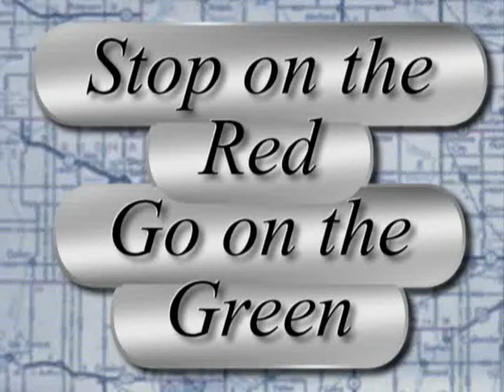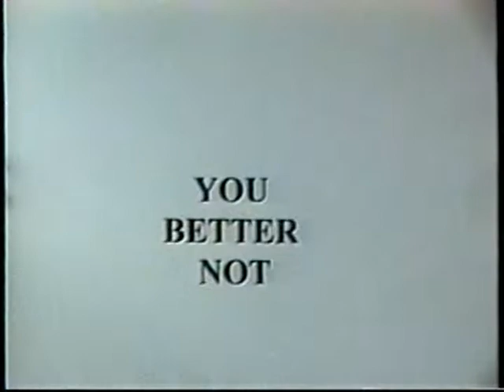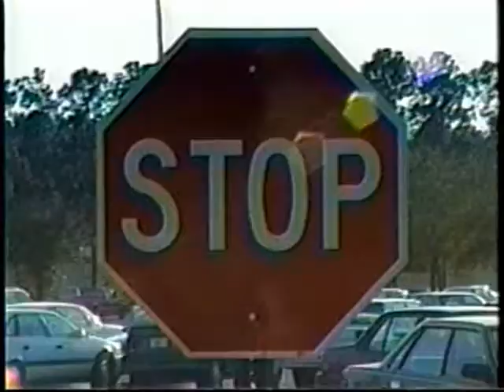Jaywalking - Stop on the Red, Go on the Green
Anti jay-walking music video. Recorded in 1958